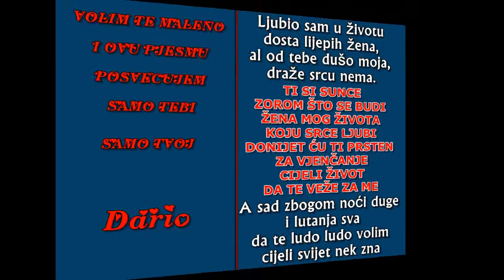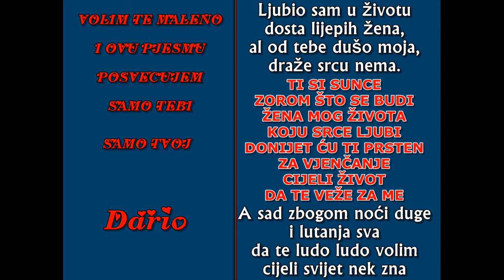Zena Mog Zivota